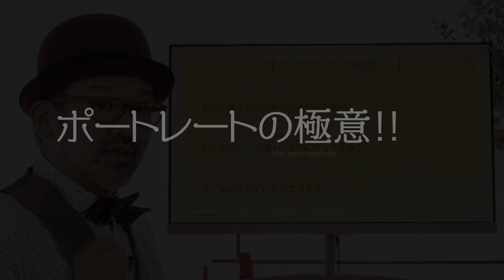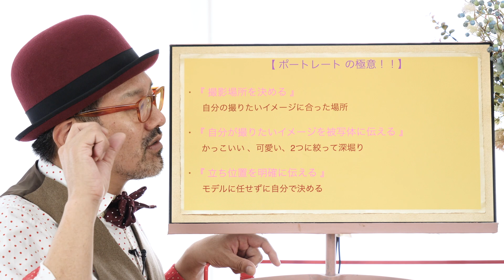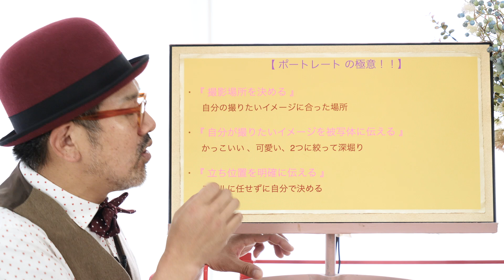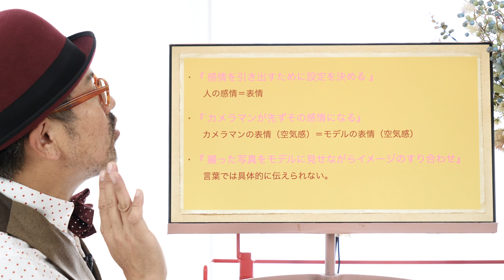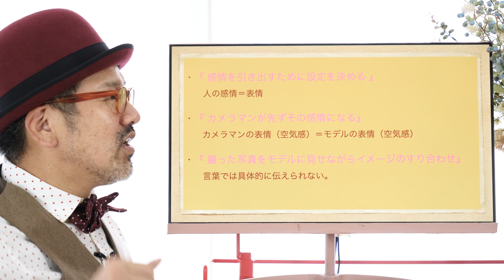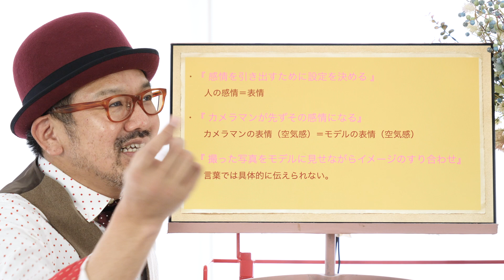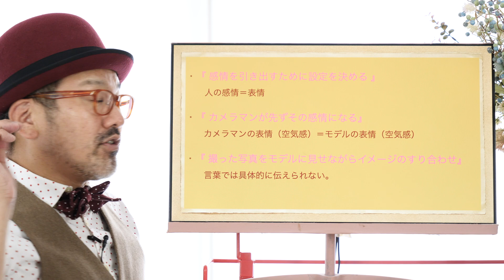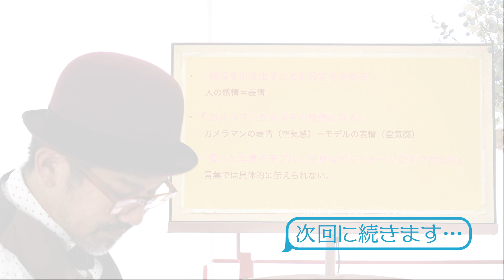ポートレート（人物写真）の極意！！_『モデル（被写体）を撮る時の流れを詳しく解説』【写真家】橘田龍馬_撮影テクニック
ポートレート 撮影テクニック＃【写真家】橘田龍馬

今回はポートレート を撮る時の流れについてくわしく解説しています！
色々な場面で使えると思うのでぜひ実践してみてください。

ポートレートを撮る時の参考になれば嬉しいです♪

四谷三丁目のスタジオで写真のワークショップを開催しています。

・カメラ初心者講座
・マニュアル講座
・プロモデルポートレート講座
・クリップオンストロボ講座
・副業カメラマン講座
・プロカメラマン養成講座

☆友達にしかお伝えしない情報を発信していきます。

【 Youtube写真講座 】

・ポートレート（人物写真）【写真は光！！ 】写真のイメージは光で決まる『 カメラ初心者必見 』

・写真を撮るのに行き詰まった人、写真を撮るのが苦しくなった人必見！写真スランプ脱出法。

                                       （四谷三丁目のスタジオで開催してます。）